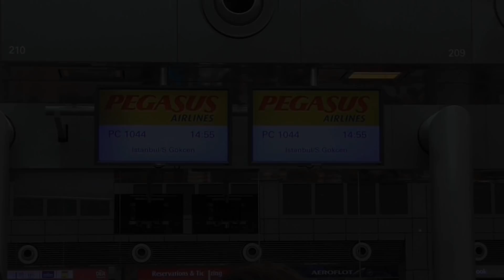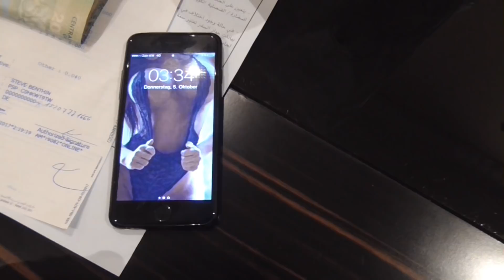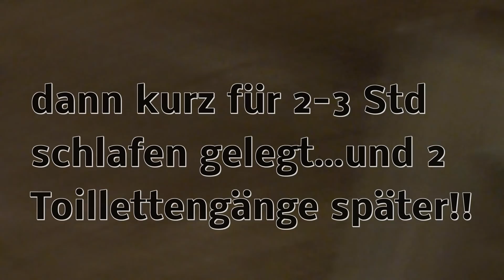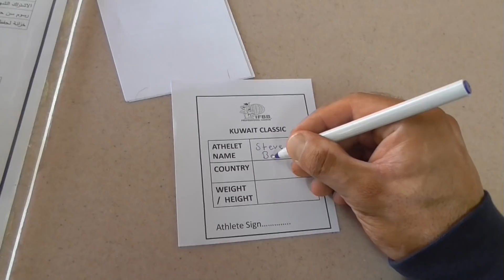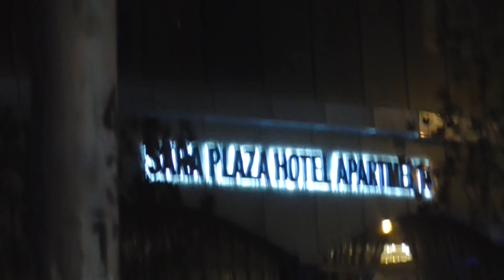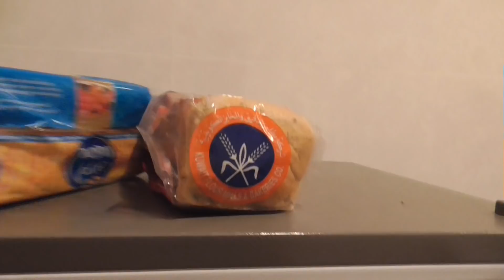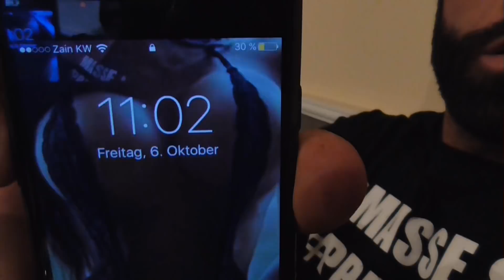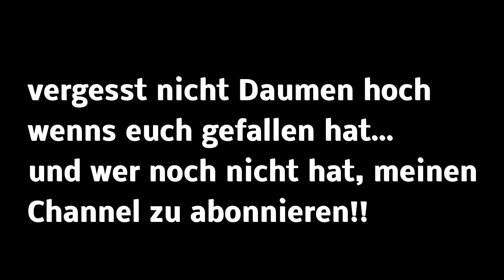Kuwait Pro Vorbereitung: Von 106 auf 96 kg in weniger als 72 Stunden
Vergesst nicht ein Daumen oder ein Abo da zu lassen...
oder mich mit einer Bestellung in meinem Masseshop zu unterstützen!!